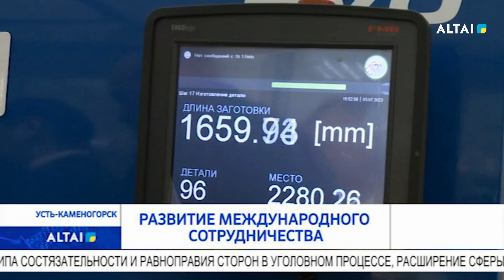Развитие международного сотрудничества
Восточно-Казахстанскую область с официальным визитом посетила делегация послов и представителей компаний Европейского союза. Главная цель визита - дать новый импульс для развития сотрудничества в различных направлениях от промышлености до логистической сферы. Подробности в материале моих коллег.

В течение двух дней делегация послов и представителей компаний Европейского союза посещала промышленные предприятия  ВКО, чтобы ознакомиться с их работой. Налаживание таких контактов открывает новые возможности для привлечения инвестиций и развития бизнеса в Казахстане.

С каждым годом возрастает активность взаимодействия  Казахстана с партнерами из ЕС. Европейские предприниматели готовы инвестировать в развитие казахстанской промышленности и внедрять передовые технологии в производство.

В рамках рабочей поездки делегация из ЕС также посетила Восточно-Казахстанский технический университет им. Д. Серикбаева, где ознакомилась с передовыми научными проектами в области промышленности и геологоразведки, над которыми работают специалисты вуза.